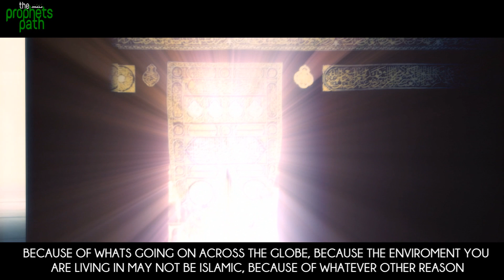Taking Off Your Hijab